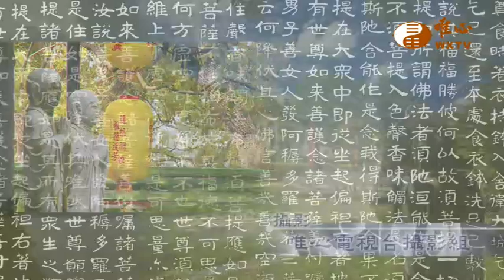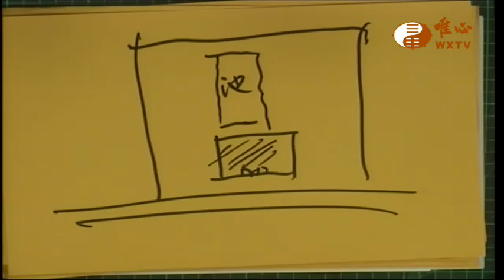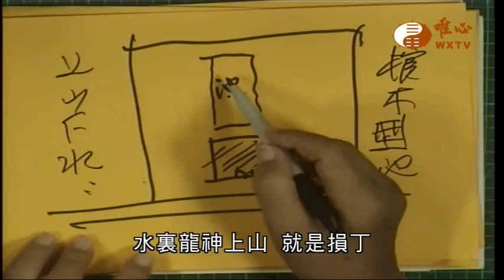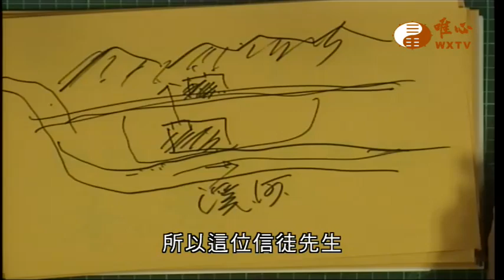【金剛般若波羅蜜經759】｜ WXTV唯心電視台